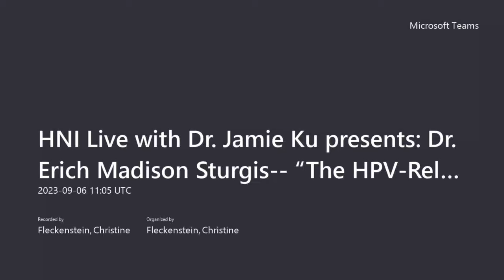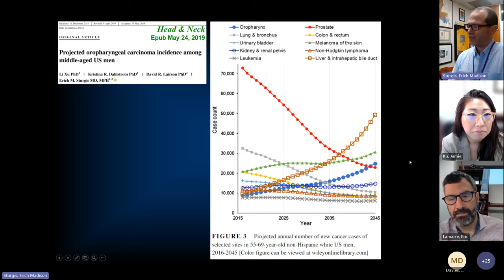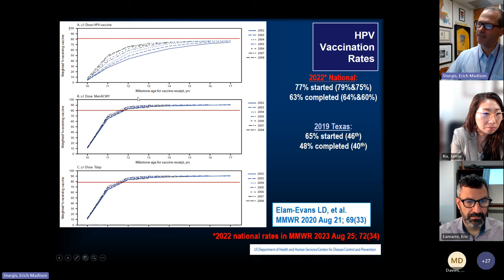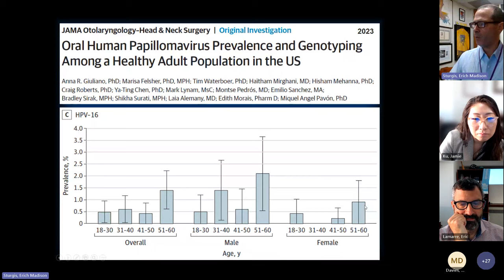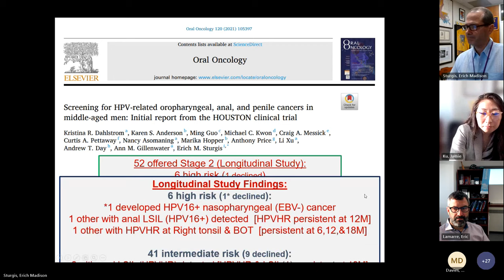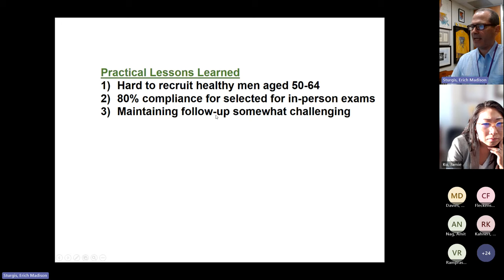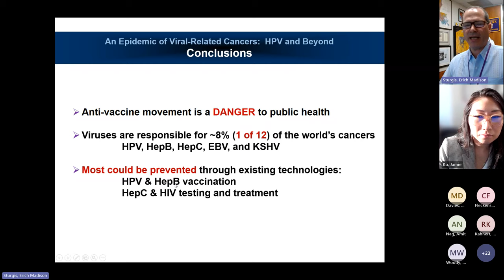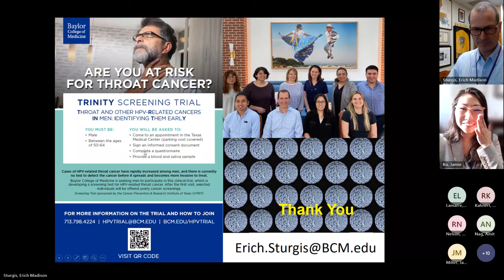The HPV-Related Oropharyngeal Cancer Problem (Graphic)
Warning: This video contains actual surgical footage which may not be suitable for all viewers.

Erich M. Sturgis MD, MPH joins us from Baylor College of Medicine to discuss how to healthcare providers can help the millions of unvaccinated people, as well as those born in the 20th century, manage HPV-related oropharyngeal cancer.

Chapters:
0:00 Introduction
5:20 Oropharyngeal Cancer Data
11:25 Vaccinations and HPV Related Cancers
20:00 Oropharyngeal Cancer Screening
41:25 Conclusion and Q&A

Moderated by Jamie Ku, MD, Director of the Head and Neck Robotic Surgery Program at Cleveland Clinic.